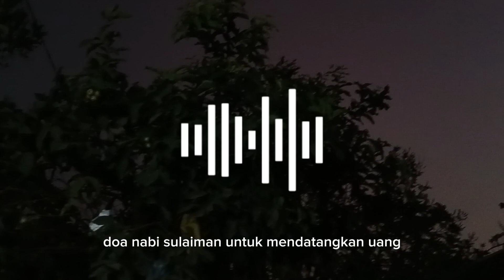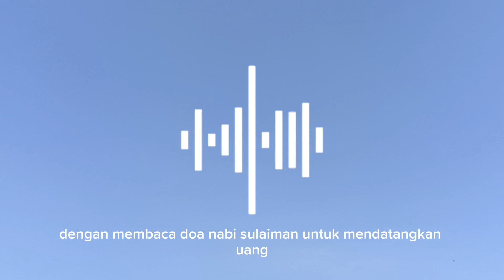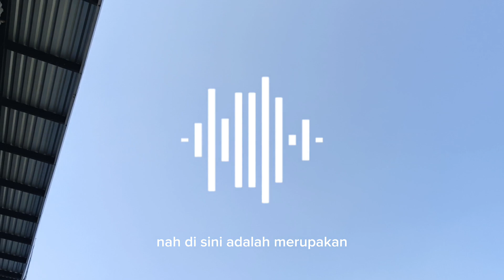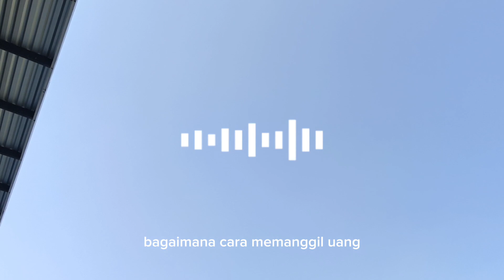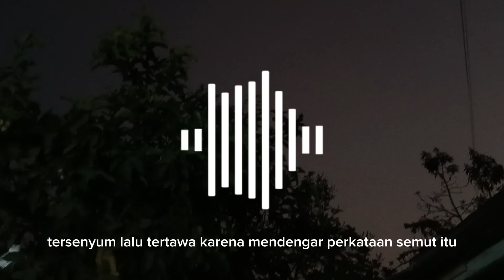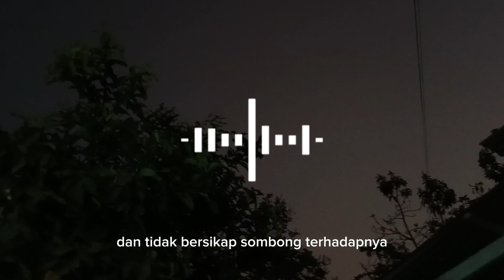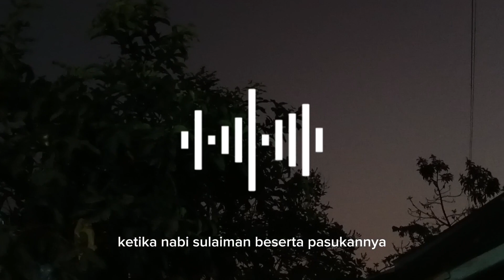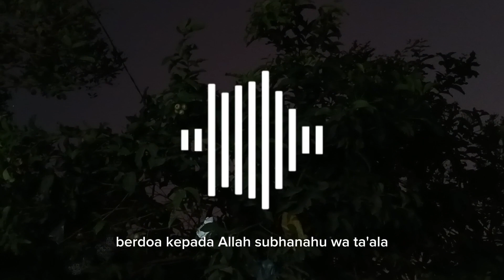AGAR CEPAT KAYA, amalkan doa dan amalan yang diajarkan NABI SULAIMAN